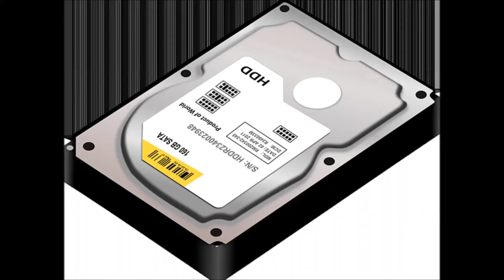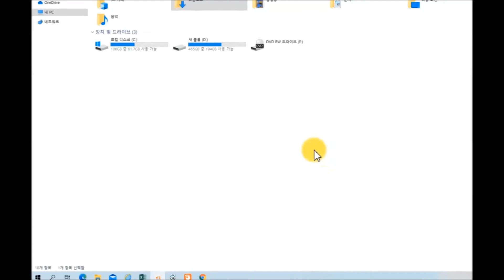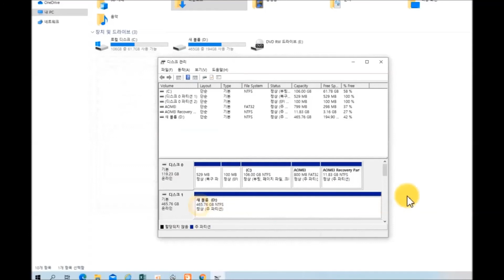내컴퓨터 하드디스크, SSD인지 간단확인법